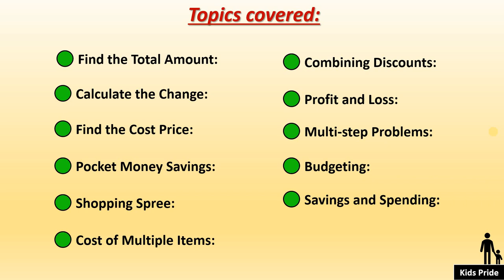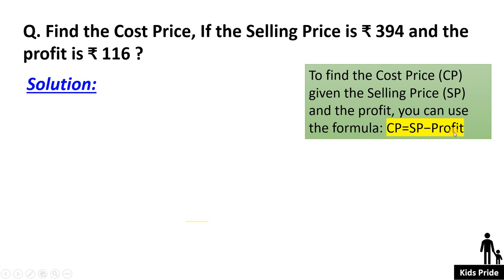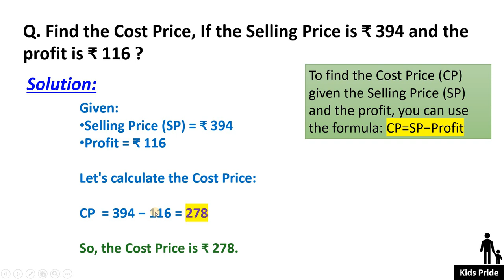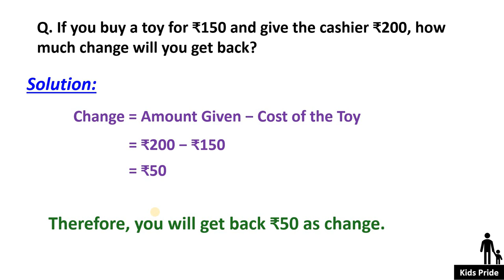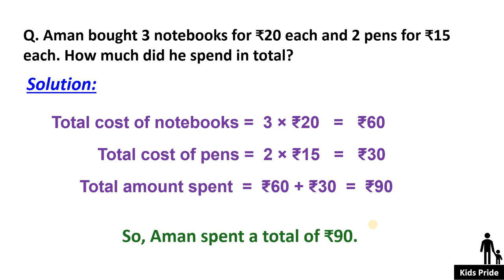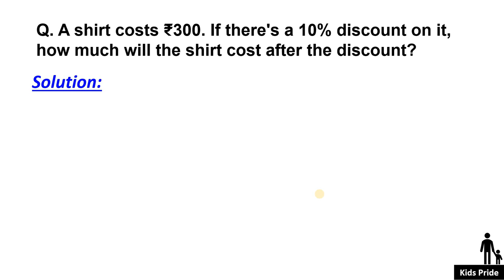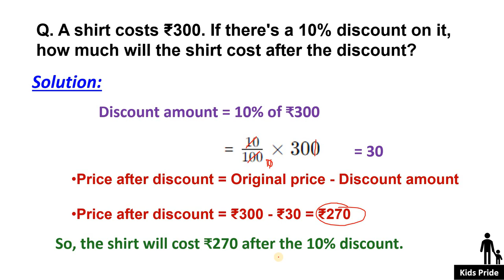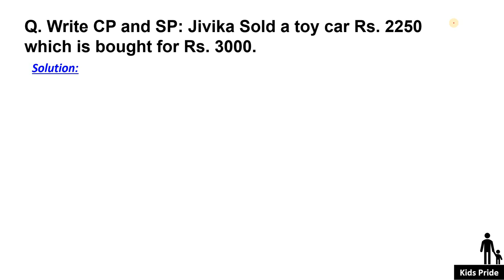Class 5th math chapter Money |money chapter for class5th| Grade 5 Money word problems